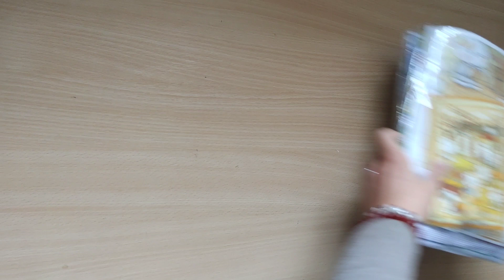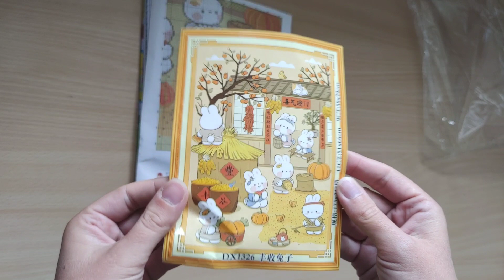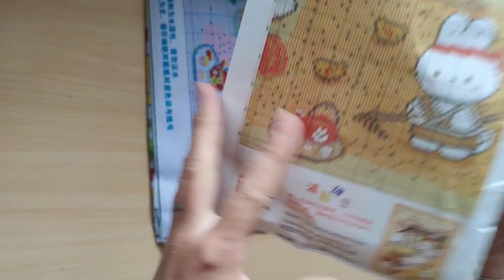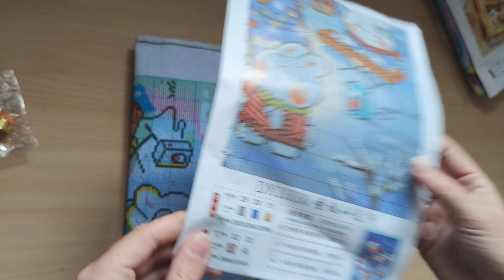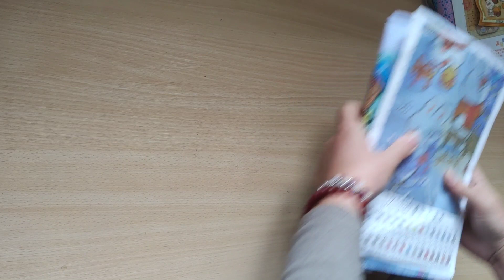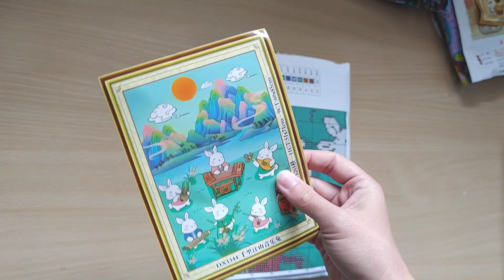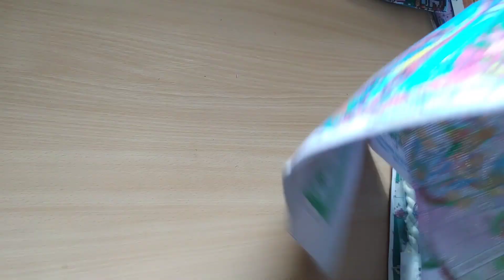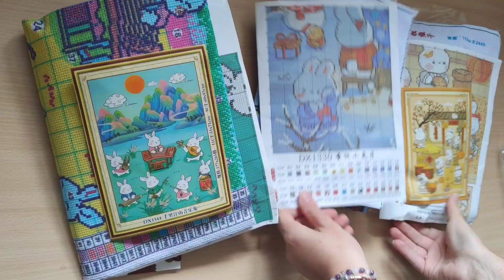Unboxing FANSELLS - Collection point de croix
Mon Vinted : Sarah68470